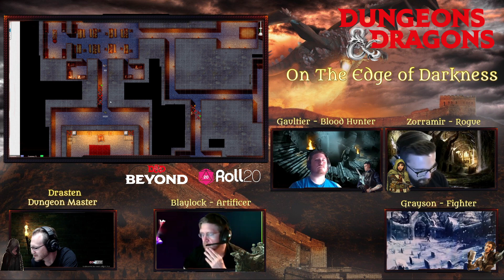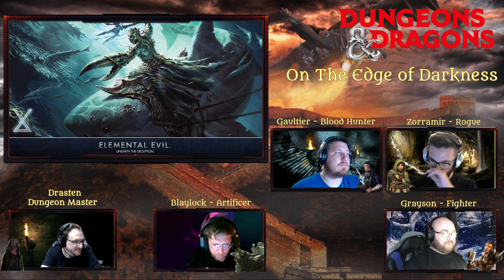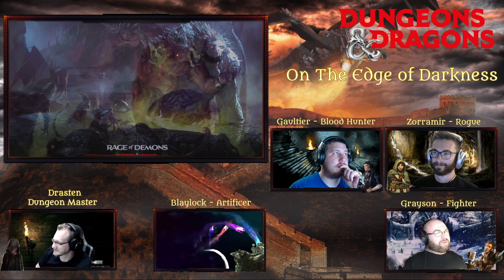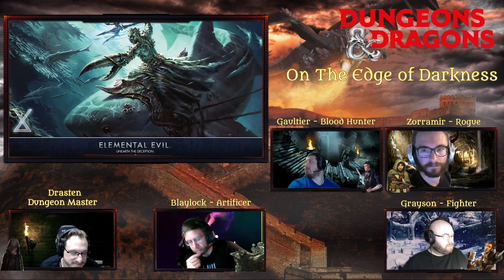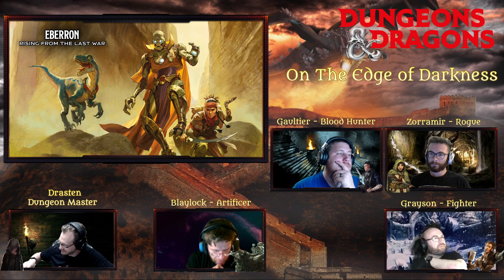Episode 69 - On The Edge of Darkness - Run!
The party runs from trouble and has a difficult conversation.